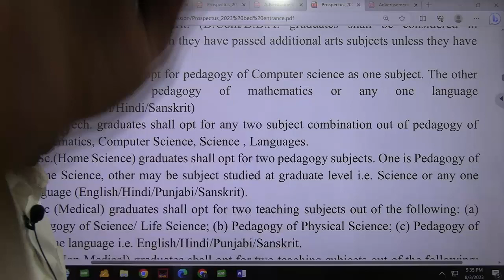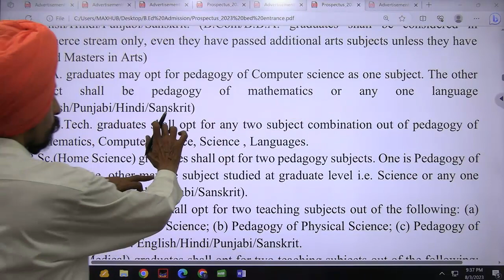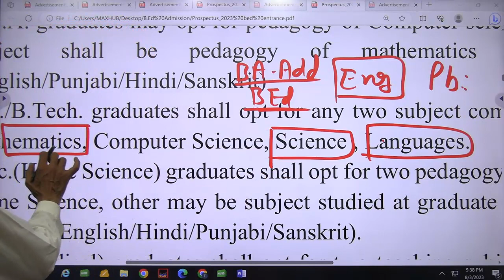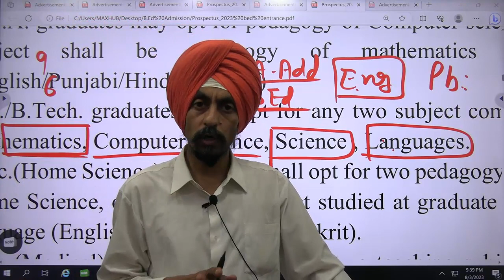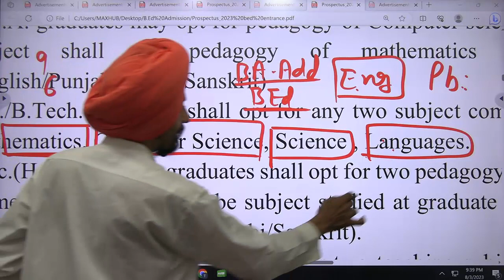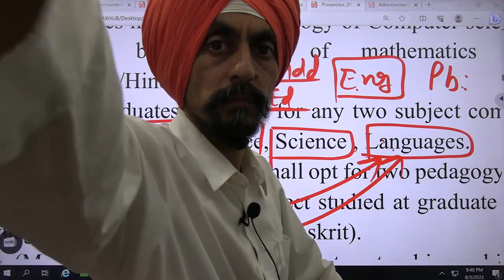Bachelor of engineering be and b.tech. l How to become eligible for TGT government job?